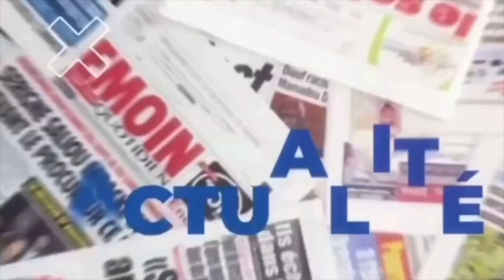Aliou Cissé "Pourquoi je n'ai pas convoqué Lamine Camara..."